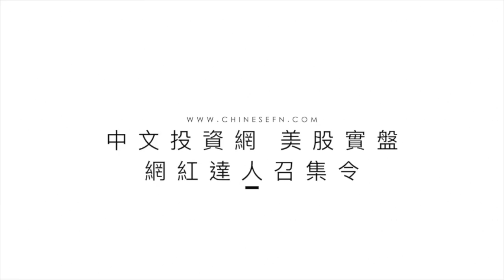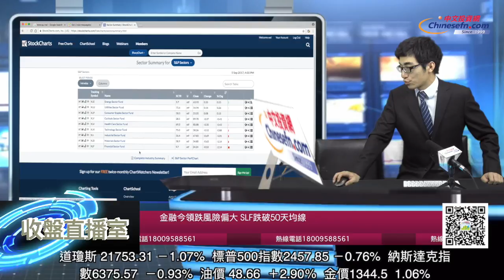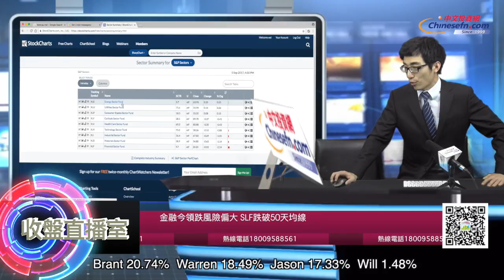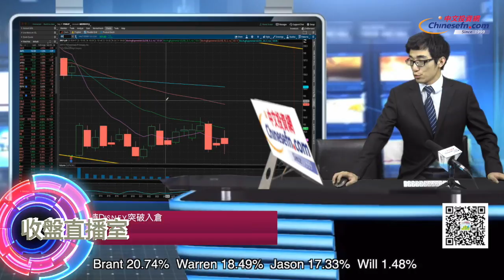0905『收盤直播室』大盤低開低走 川普取消DACA重挫科技股